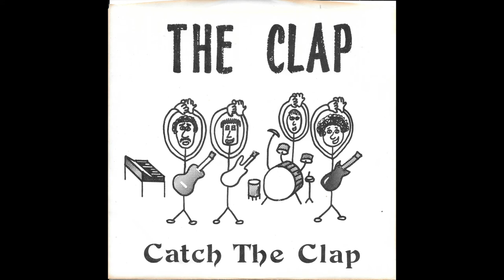The Clap - Disco Jesus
The Clap  ‎– Catch The Clap

Label:
Kleen Kut Records ‎– KK-4004

Country:
US

Released:
1980

Genre:
Rock

Style:
New Wave, Punk

Tracklist
Side 17
A1 Disco Jesus 3:08
A2 Mon Cherie 3:04
Side 18
B1 All Day And All Of The Night
Written-By – R. Davis*
2:06
B2 Bourgeoisie 1:36
B3 Troubled Hearts...Troubled Minds 2:06

Credits
Backing Vocals – Karen Palmer (3)
Bass – Bill Maxwell (3)
Drums – Steve Yegelwel
Engineer – Bob Both
Guitar – Joel Barkow
Keyboards – Dan Fesman
Photography By – Robert Wilen
Producer – Ken Kaiser

Matrix / Runout (Etching): 805-26-A ZQ #15
Matrix / Runout (Etching): 805-26-B ZR #15